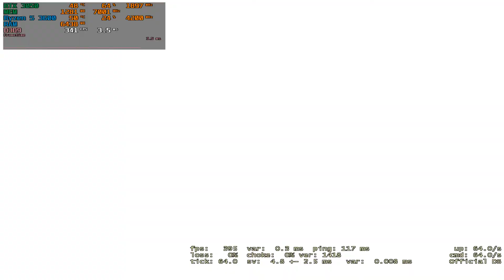CS:GO : RTX 3050 8GB + Ryzen 5 3600 - low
RTX 3050 / Ryzen 5 3600 / 1920x1080@144Hz / GeForce Game Ready Driver: 511.65

Configuration PC:
Ryzen 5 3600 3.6GHz / (Boost to 4.2 GHz)
Palit Dual RTX 3050 8GB GDDR6
RAM: Neo Forza MARS 2x8Gb RAM (3200MHz)
Motherboard: MSI B450M MORTAR MAX
Power Supply: CoolerMaster MWE 700 WHITE - V2 700W
Cooler: Corsair H100x
Case: ZALMAN M3 PLUS
HDD: Seagate Surveillance 2 TB (5900 rpm)
SSD: Samsung EVO 870 500GB
SSD: A-Data Falcon 2TB
OC: Windows 10 Pro x64